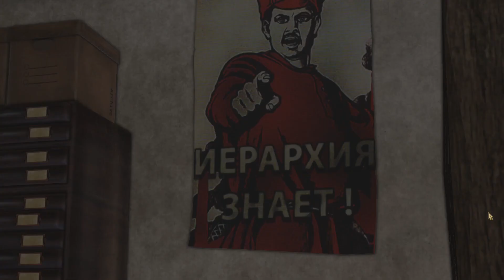Dopadli nas... | Syberia 3 PL {#16}{Finał}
Szesnasty odcinek z gry Syberia 3 po polsku.

W grze Syberia 3 wcielimy się po raz kolejny w amerykańską prawniczkę, Kate Walker, która wyrusza na nową przygodę, zawierając nowe znajomości i napotykając rozmaite przeszkody...

W Syberii 3 poznajemy dalsze losy Kate Walker, amerykańskiej prawniczki, którą sprawy zawodowe zawiodły w najzimniejsze rejony Rosji. W poprzednich grach z serii bohaterka wybrała się w pełną przygód podróż w celu odnalezienia prawowitego spadkobiercy fabryki automatów, a następnie razem z nim zdecydowała się udać na daleką północ – na legendarną wyspę Syberia, gdzie wciąż żyją mamuty. Ponieważ najważniejsze wątki z dwóch poprzedni Syberii zostały zamknięte w „dwójce”, Syberia 3 przedstawia zupełnie nową opowieść, na początku której Kate Walker trafia do obskurnego szpitala w Valsemborze. Oczywiście znajomość wcześniejszych wydarzeń stanowi atut, ale nie jest wymagana do zrozumienia historii prezentowanej w „trójce”.